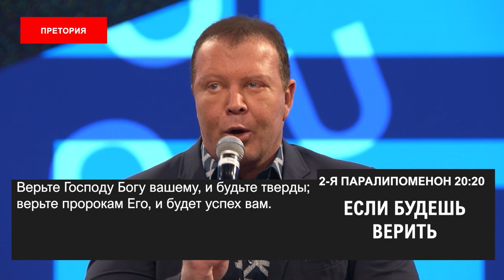ЕСЛИ БУДЕШЬ ВЕРИТЬ. «Пробуждение в эпоху COVID-19» (93)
Те, кто верит, что Бог будет совершать невозможное, прославьте Его!
Если сегодня вы верите Богу, верите, что в 2022-м году Бог будет совершать невозможное в вашей жизни, прославьте Его так громко, как только сможете, во имя Иисуса.
в этом году Бог уберёт противление из вашей жизни. Бог сделает так, что ваши враги примирятся с вами. Бог откроет вашу гробницу и наполнит жизнью мёртвое, во имя Иисуса Христа.
Даже если от вашего брака уже смердит,  даже если от ваших отношений или вашего бизнеса уже смердит, продолжайте верить.